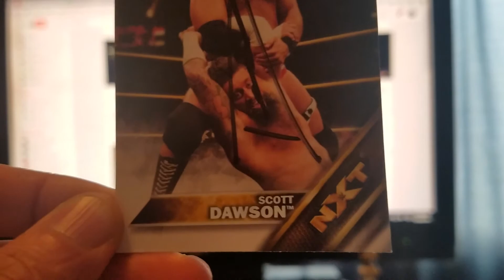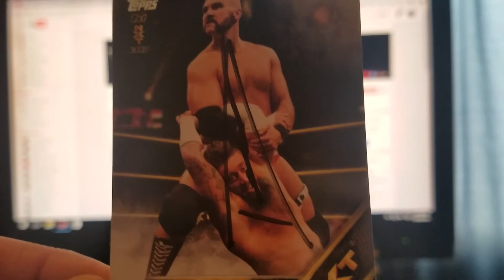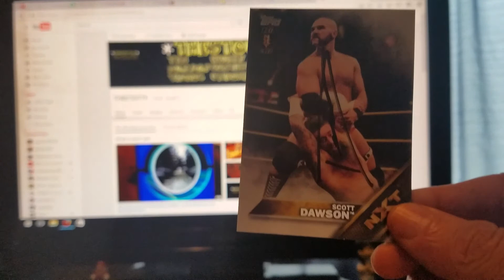(EPISODE 935) TTM SUCCESS: NXT CURRENT TAG TEAM (1/1) 7-16-2016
HELLO YOU TUBERS I AM BACK WITH THIS TTM FROM THE NXT WORLD. TAKE A LOOK INSIDE AND SEE WHAT WAS SIGNED. BE SAFE TUBERS.

MORE GOODIES

30days free amazon music

2 FREE audible books Amazon Kindle

(MSTOUT2AC150)

10 dollars off YummyBazzaar

TO PURCHASE HAIER XSHUAI: